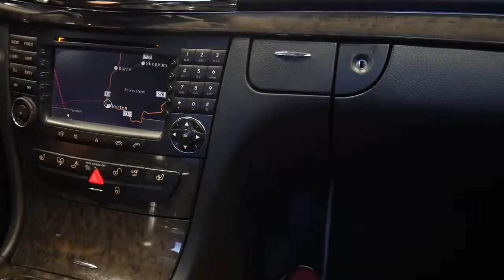SHE DID HER FIRST BMX TRICK!!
BENEDICTE FINALLY PULLED HER FIRST TRICK ON A BMX!! Super hyped on the progression she has made! Going from just doing bunnyhops til doing an actual trick is quite a big step. STOKED!!
I'm still trying to learn better frontflips and opposite barspins, so the manual oppo bar was cool!